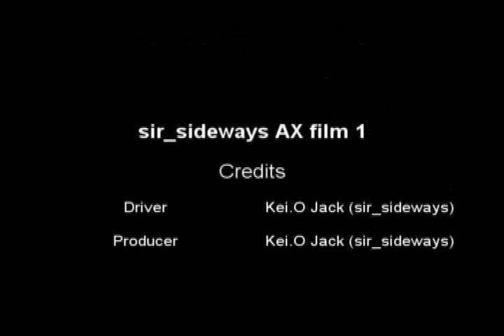sir_sideways AX film 1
A little video I made just for fun.